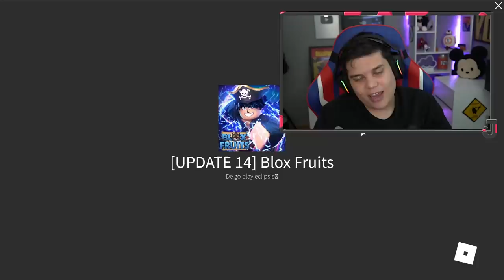MEU AMIGO NOOB ME DEU UMA DOUGH NO BLOX FRUITS!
Canal da laura: @JUAUMLIVES
Canal do Monteiro: @monteiroog